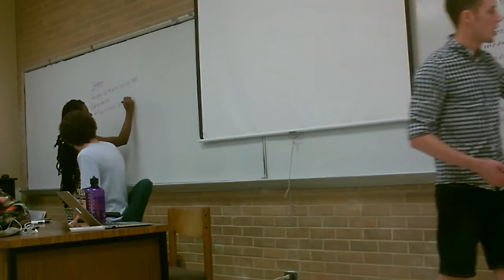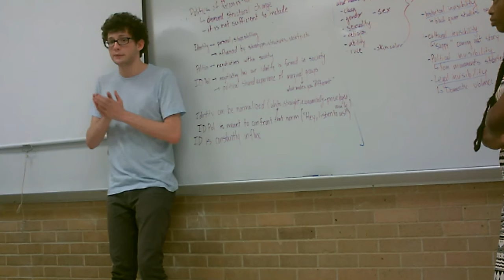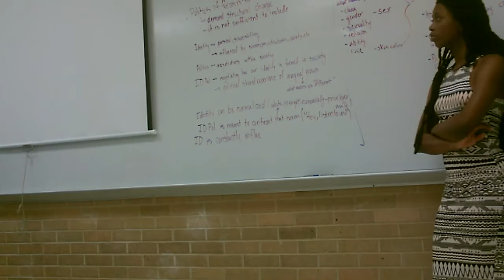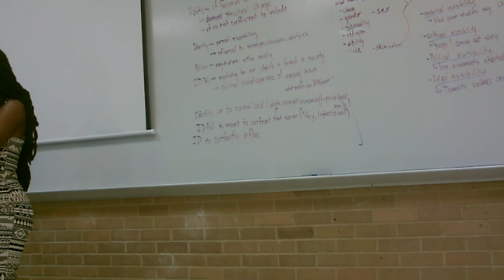Identity Politics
Rodrigo Paramo, Sunhee Simon, and Chris Vincent explain the concept of identity politics and useful applications to the debate space. This video is useful for anyone trying to understand identity politics, intersectionality, race, gender and class.